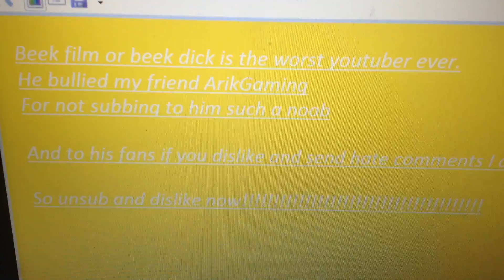Youtube biggest F*cker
beek films noob